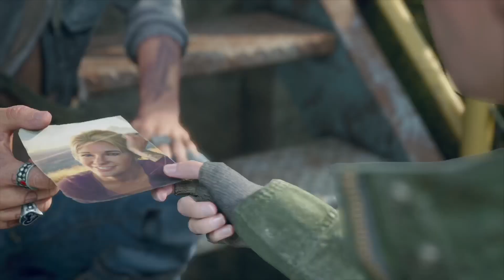DAYS GONE | PLAYTHROUGH PART 22: HYDRO DAM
Sa part na 'to pumunta tayo ng dam para ma restore ung kuryente sa camp ni iron mike, kasama natin si rikki hehhehe.

About the game:

Days Gone is a 2019 action-adventure video game developed by Bend Studio and published by Sony Interactive Entertainment for the PlayStation 4. A Windows port was released in May 2021.
The game is set in post-apocalyptic Oregon two years after the start of a pandemic that turned a portion of humanity into vicious zombie-like creatures. Former outlaw-turned-drifter Deacon St. John discovers his wife Sarah, having been assumed dead, may still be alive and goes on a quest to find her.